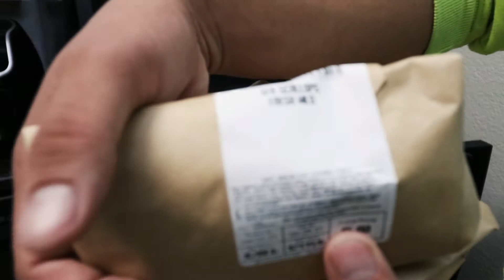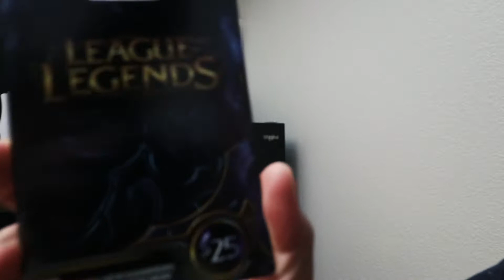How to make sushi!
In this video, Chef E and sous-chef Cait teach us how to make sushi. Pay close attention or you'll miss valuable info that Chef E will teach you. If you like the video, hit that thumbs up for me. I hope you enjoy!